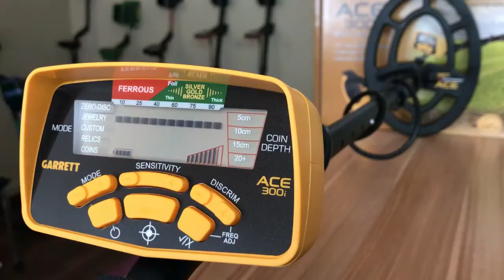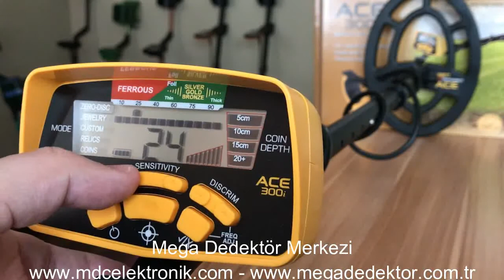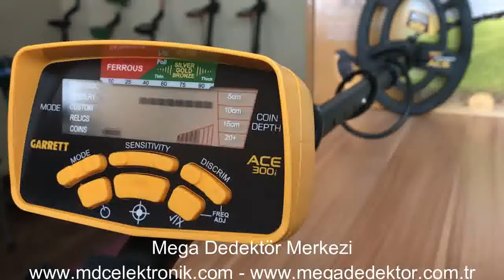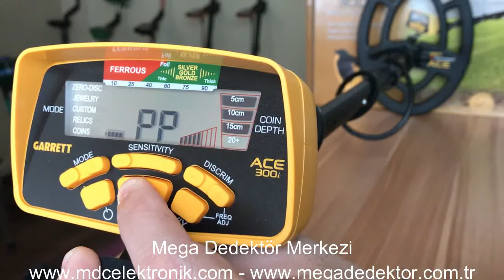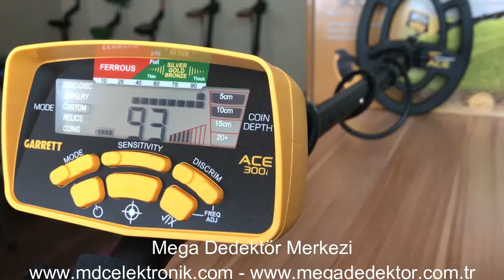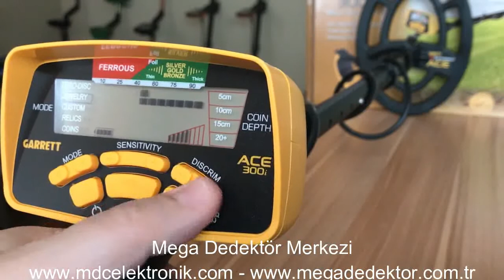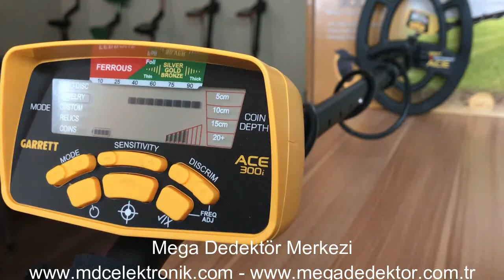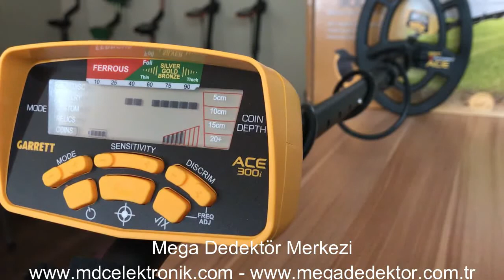Garrett Ace 300i Metal Detector Türkçe Kullanım - Mega Dedektör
Garrett Ace 300i Dedektörün Türkçe kullanımı ve üzerindeki tuşların açıklamaları Mega Dedektör tarafından hazırlanmıştır.

Mega Dedektör
Toprak Altı Tespit ve Görüntüleme Teknolojileri